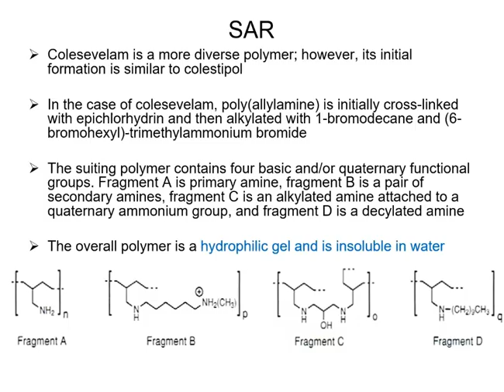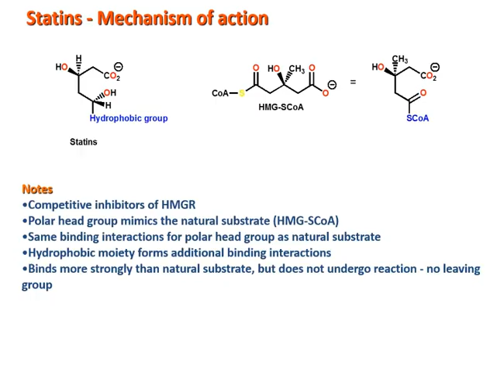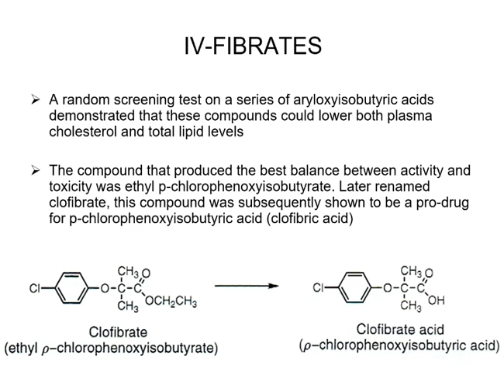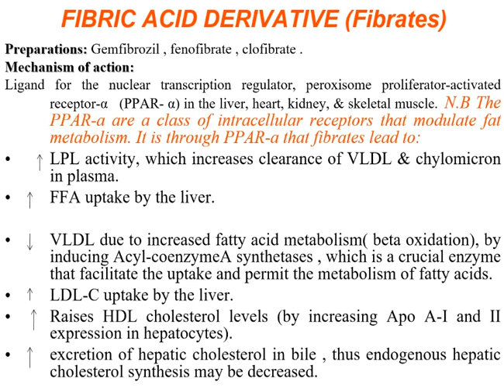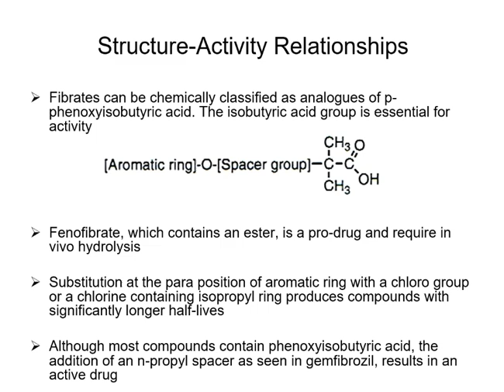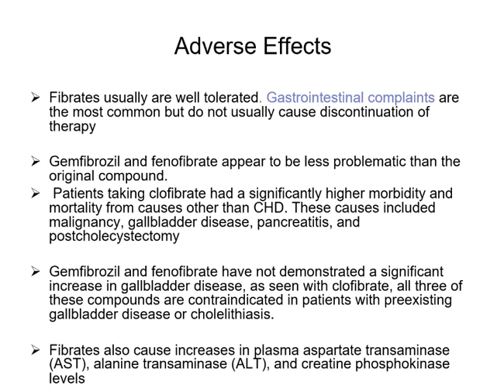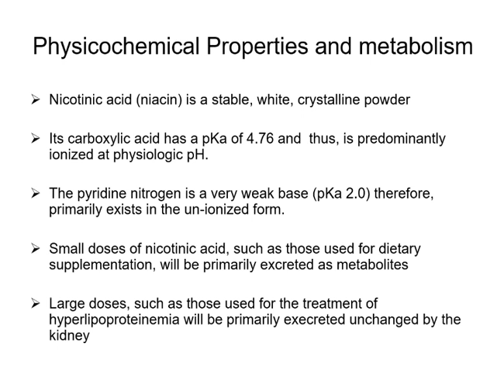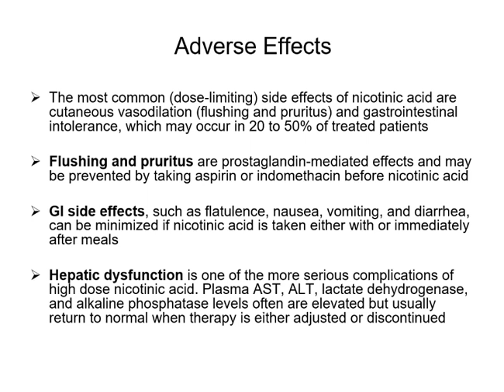كيمياء طبية 3 شابتر الدهنيات الجزء الثاني (medicinal chemistry 3 chapter Antihyperlipidemic part 2)